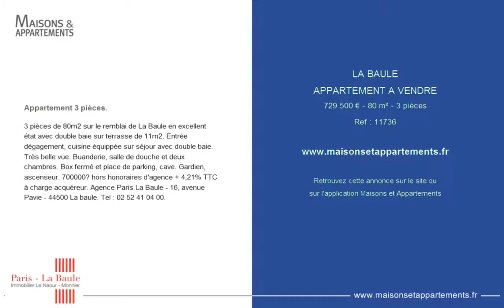LA BAULE - APPARTEMENT A VENDRE - 729 500 € - 80 m² - 3 pièces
Référence : 11736

3 pièces de 80m2 sur le remblai de La Baule en excellent état avec double baie sur terrasse de 11m2. Entrée dégagement, cuisine équippée sur séjour avec double baie. Très belle vue. Buanderie, salle de douche et deux chambres. Box fermé et place de parking, cave. Gardien, ascenseur. 700000€ hors honoraires d'agence + 4,21% TTC à charge acquéreur. Agence Paris La Baule - 16, avenue Pavie - 44500 La baule.